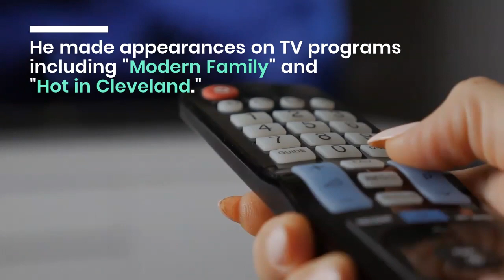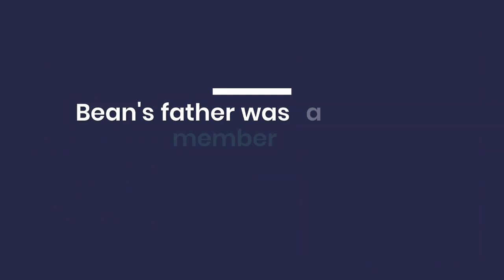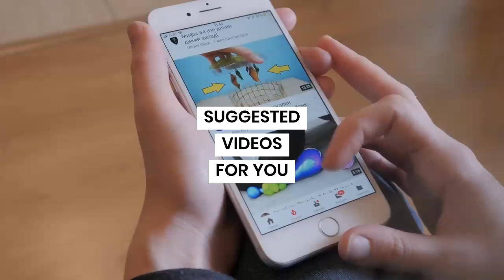Orson Bean is dead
Orson Bean is dead. The 91-year-old actor was killed while crossing a street in Venice, California.

Bean was best known for his television appearances in the 1950s and 1960s. Those included The Twilight Zone and To Tell The Truth.

Reports say Bean was J-walking when he was struck. The driver attempted to help the elderly actor, reports say.

Bean continued acting into his 80s. He made appearances on TV programs including "Modern Family" and "Hot in Cleveland."

Bean began working as a magician in the 1950s. He transitioned to stand-up comedy. He found success in television game show appearances and numerous TV series.

Bean's father was a founding member of the American Civil Liberties Union. Bean was blacklisted after attending Communist Party meetings. His daughter Susannah married conservative pundit Andrew Breitbart.

His birth name was Dallas Frederick Burrows. He was born July 22, 1928. Bean died February 7, 2020 after died after being struck by two vehicles.